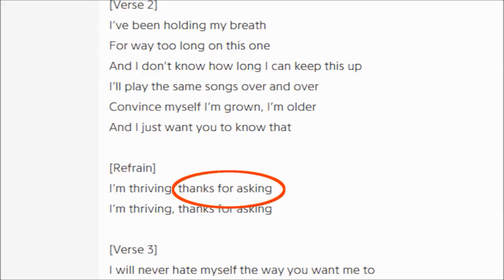Puppet Perspectives Diet Cig “Do You Wonder About Me?" Album Review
Caroline and Jarrell give some criticism about the sophomore album "Do You Wonder About Me?" from the New York two piece indie group Diet Cig.